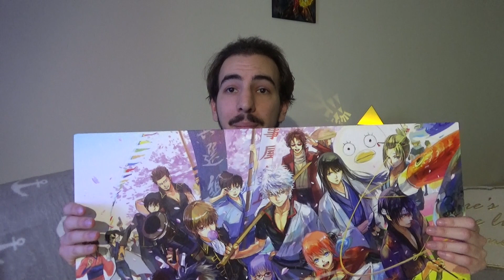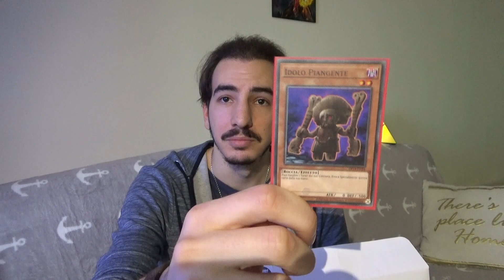UNBOXING da Anime Project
Anime Project è un sito che vende vari tipi di stampe di alta qualità dei vostri anime e manga preferiti con un ottimo rapporto qualità/prezzo, oltre a regalare un mese di abbonamento Crunchyroll ogni 7 quadri venduti sul sito, aiutando a contrastare la pirateria e sostenendo il mercato degli anime!

Mail per richieste commerciali e collaborazioni